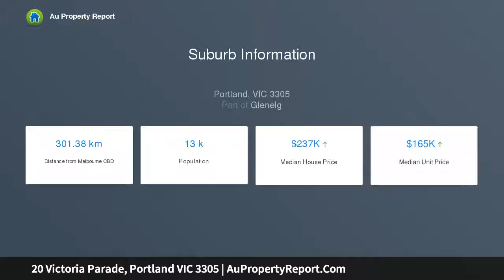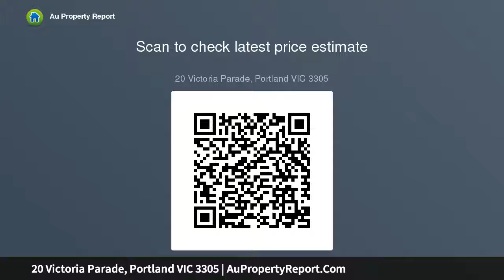20 Victoria Parade, Portland VIC 3305 | AuPropertyReport.Com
20 Victoria Parade, Portland VIC 3305
Property Type: house
Bedrooms: 3
Bathrooms: 3
Car Space: 0